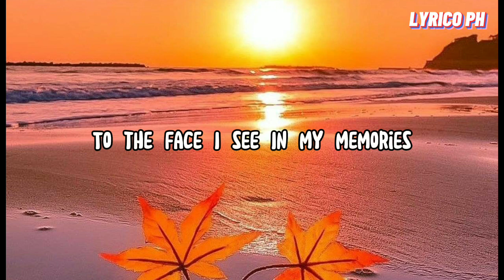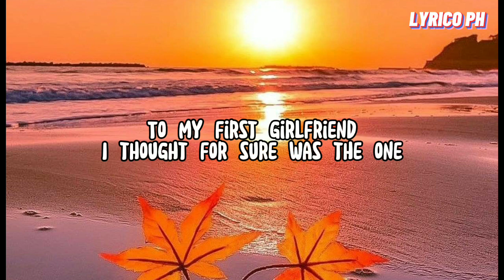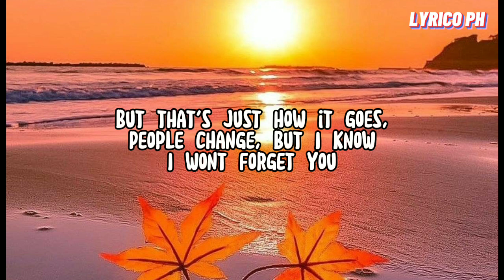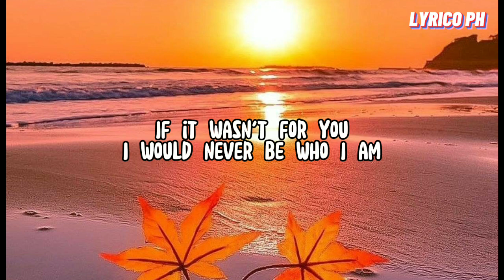Where Are You Now | by Honor Society (Lyrics)